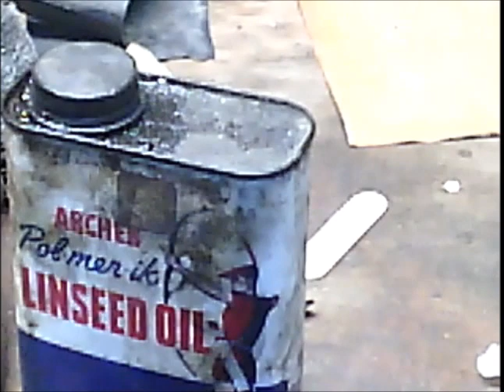Simple Homemade Fidget Spinner!!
My first attempt at a fidget spinner.